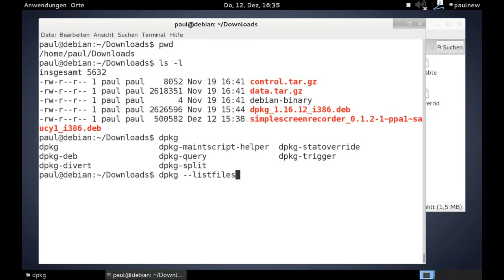Debian - dpkg - Auflisten der Dateien installierter Pakete (Paketverwaltung .deb)